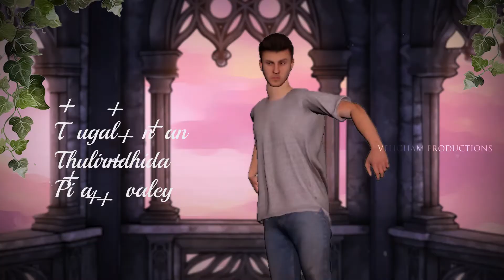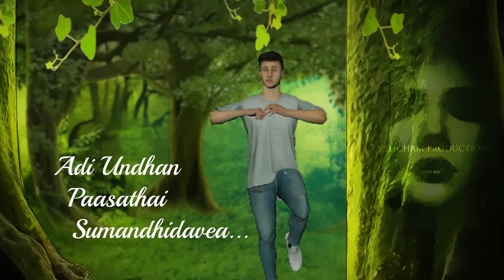Agaley Romantic Music video | Velicham productions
Created by : SUBHRA M BHUVANESHRAJ
Singer : Prem Nagayah
Lyrics : SUBHRA M BHUVANESHRAJ

Lyrics:
அகலே என் இதயத்தின் ஒளித்திடலே
துகளே நான் துளிர்த்திட பிறந்தவளே
சிகையே மறுத்தாயென பிறந்தாயே
நீயும்...
பிறையே வளர்பிறையென வளர்ந்தாயே
சர,சர,சரவென மழைத்தூர
குழு, குழு, குளுவென குளிர் வீச
நூறு பூக்கள் கூடி கதை பேசும்
அடி உன்தன் வாசம் அங்கு வீசிடவே
பட,பட,படவென உயிர்நோகும்
தொட, தொட, கரைந்திடும் பனித்தீவும்
நூறு ஜென்மம் கொண்டு காத்திடுவேன்
உன்தன் பாசத்தை சுமந்திடவே